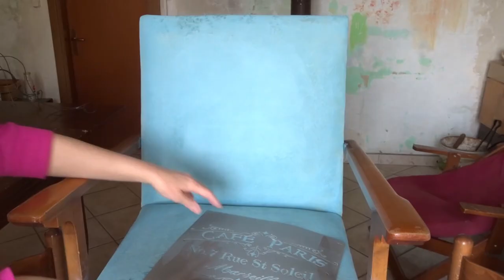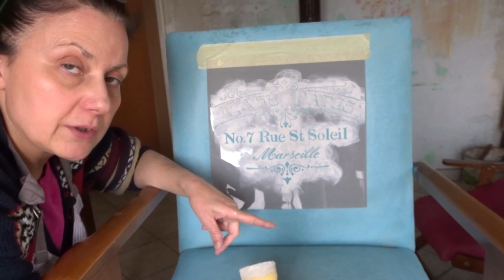CHALK PAINT - COME COLORARE I TESSUTI D'ARREDAMENTO CON LA VERNICE GESSATA.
Con la chalk paint, ovvero la vernice gessata, è possibile dipingere mobili, superfici dure in genere e, persino, tingere tessuti! In questo video mostreremo come tingere un tessuto d'arredamento in opera, cioè, senza doverlo staccare dal supporto. Questa tecnica permette di rinnovare vecchi mobili d'arredamento come sedie, divani, poltrone in modo facile e d'effetto.
L'unico utilizzo della chalk paint che mi sento di sconsigliare è quello su mobili ed oggetti preziosi.
In questo tutorial, ho utilizzato la vernice gessata di Rust-Oleum trattandola come fosse la classica chalk paint di Annie Sloan. Il risultato è soddisfacente nonostante la Rust- Oleum non sia espressamente consigliata per i tessuti.

Ecco i prodotti che ho utilizzato e dove è possibile acquistarli on line:
- stencil con scritta bistrot
- Rust-Oleum vernice gessata color petrolio
- Rust-Oleum vernice gessata color panna
- Rust-Oleum vernice gessata color grigio Inverno

Sono su ETSY con due shops che trattano categorie simili, ma non identiche:
1. per i GIOIELLI che realizzo.
2. per gli oggetti DECORATIVI che realizzo.